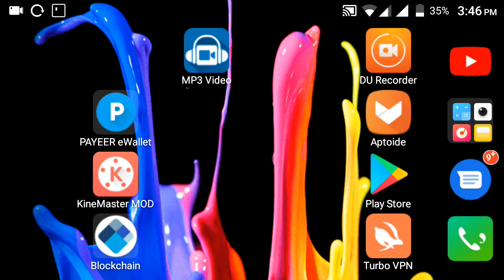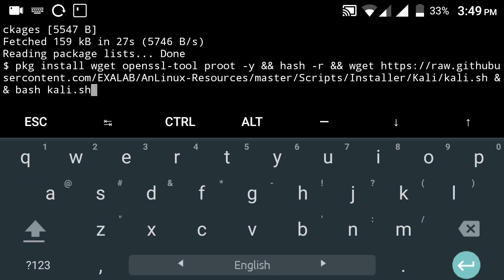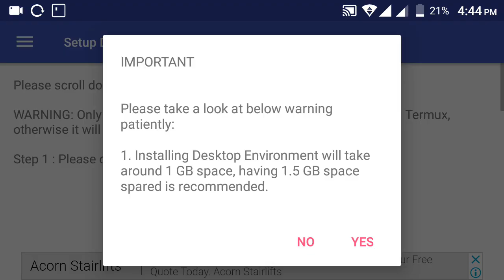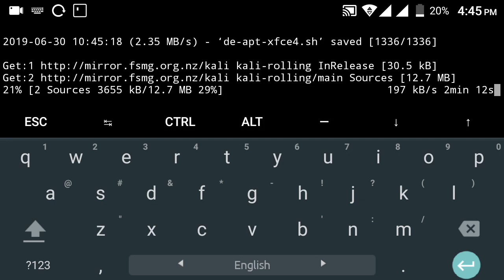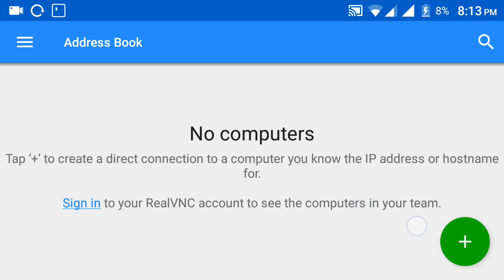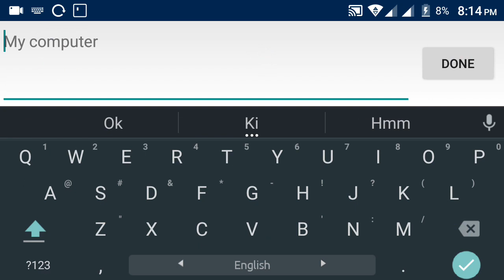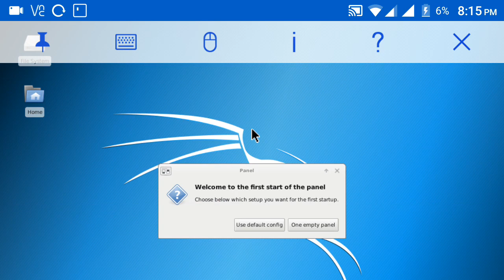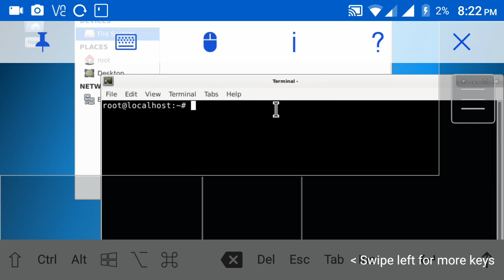How to install kali linux on Android Mobile without root | Online Ajmir Pro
In this video i have showed you how install kali linux in your mobile without any kind of root access.
Requeirment Apps are =
1. Anlinux
2.Termex
3.VNC Viewer

Install Kali Linux In Android
kali linux without root
how to use linux or kali linux on your mobile without root
How to install kali linux on Android Mobile without